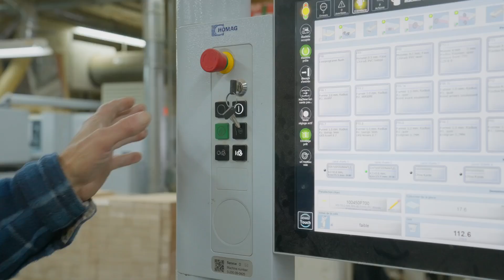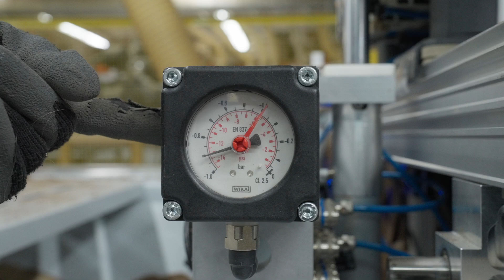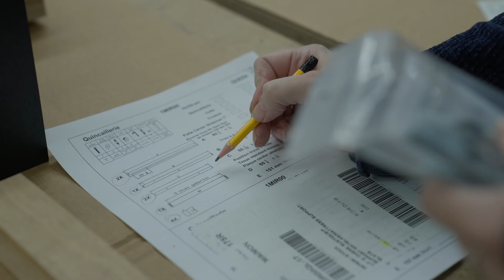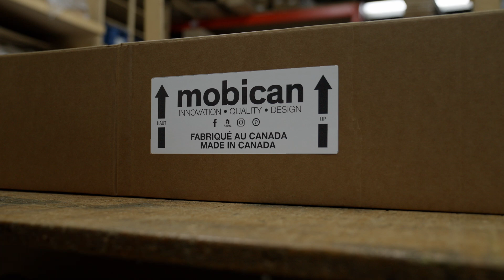Innovation et automatisation chez Mobican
Dans les dernières années, l’entreprise Mobican, qui fabrique des meubles, s’est automatisée et a fait des gains de productivité importants. Découvrez les avantages de passer à l’action et de mettre en œuvre des projets d’innovation.